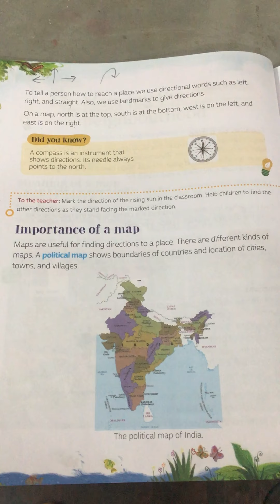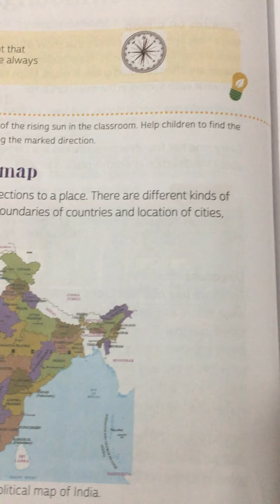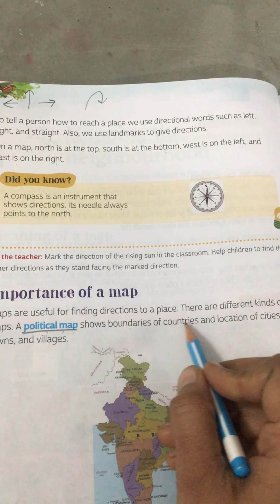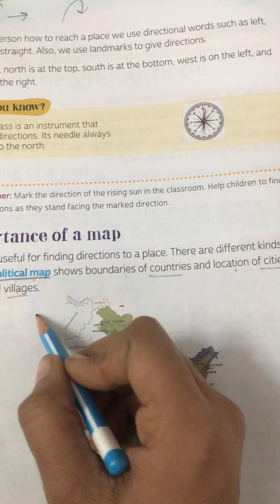Class-3 Evs, Ch-13 Mapping the neighbourhood , part-2